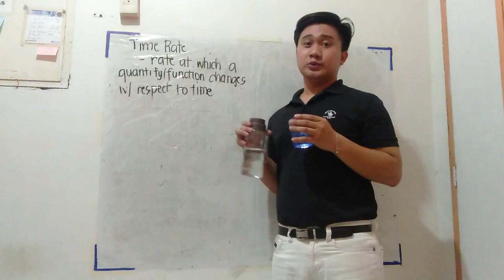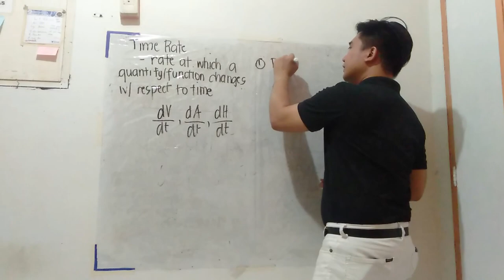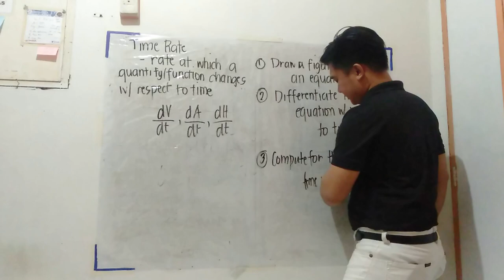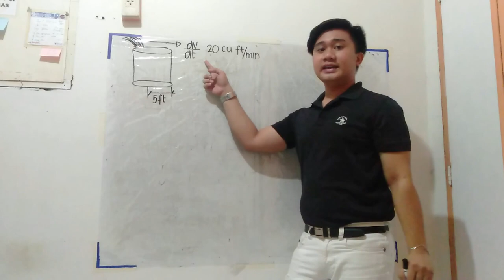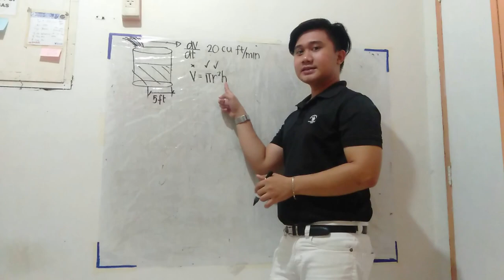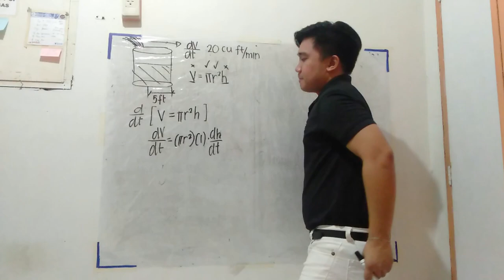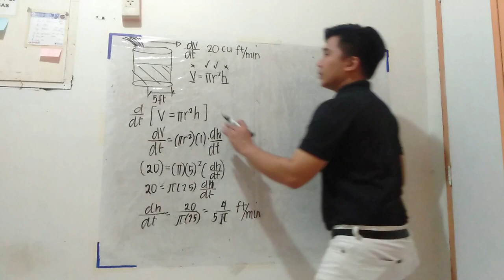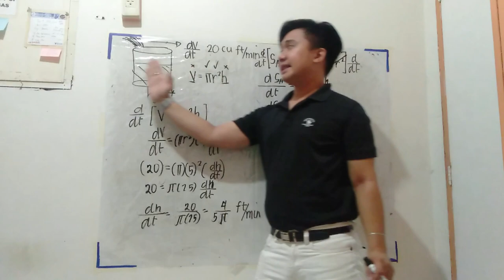Time Rates: Cylindrical Container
This video explains the idea of time rates. This video also gives the student a peek on how to solve the rising height and changing surface area problems. Students will understand more after watching this video :D